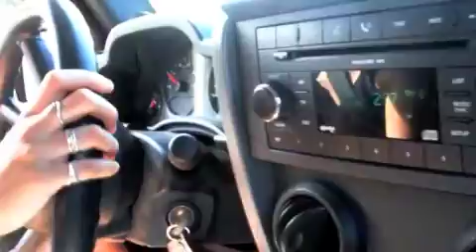get it together remix